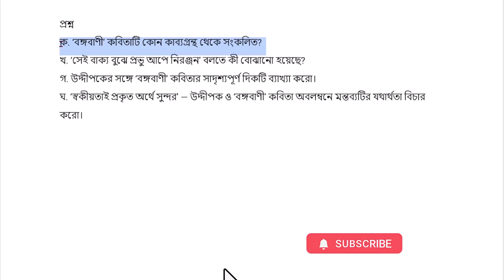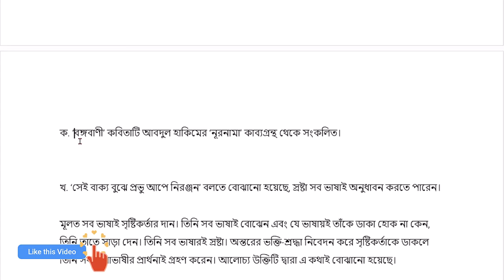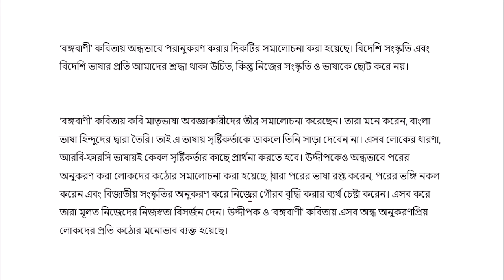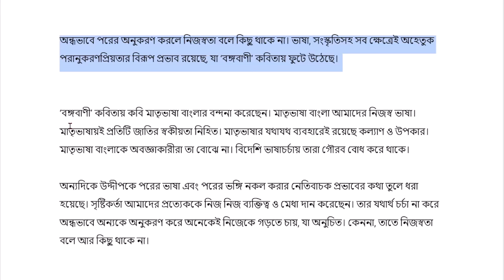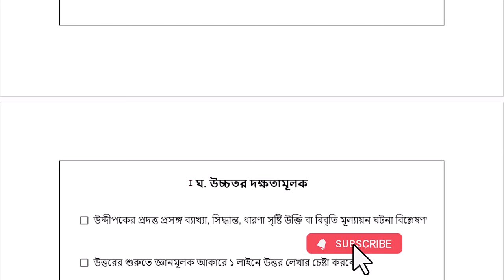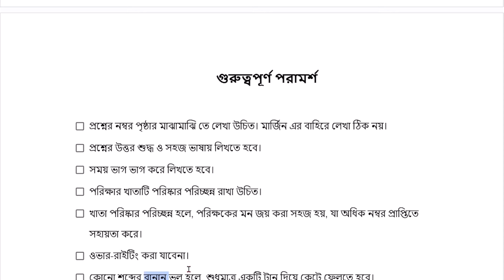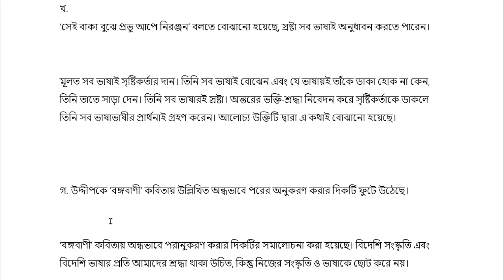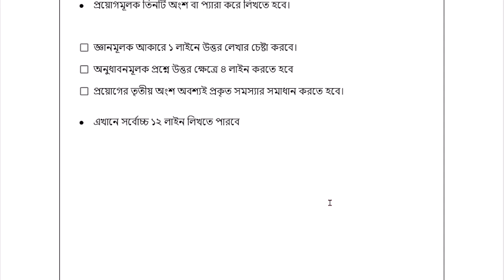সৃজনশীল প্রশ্ন উত্তর লেখার নতুন নিয়ম | সৃজনশীল লেখার নিয়ম 2025 | Srijonsil lekhar niom 2025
👉শিরোনাম: সৃজনশীল প্রশ্ন উত্তর লেখার নতুন নিয়ম | সৃজনশীল লেখার নিয়ম 2025 | Srijonsil lekhar niom 2025

🙋‍♂️ যোগাযোগ:

⚪ Related Tag 🔴